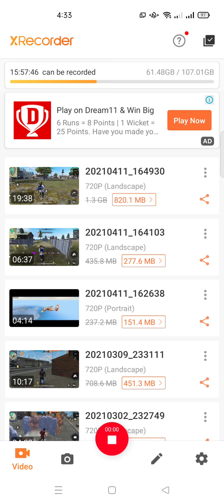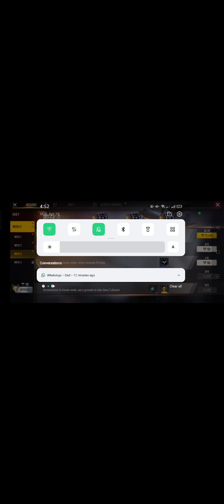BANGLADESH VS INDIA